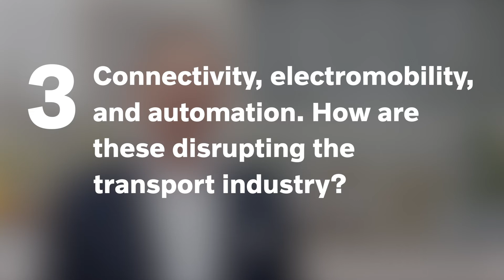Volvo Trucks – Sustainable solutions – the future of the transport industry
“Right now we believe that with the technology we have at hand, electromobility – based upon renewable energy, is the way forward,” says Peter Voorhoeve, President of Volvo Trucks North America.